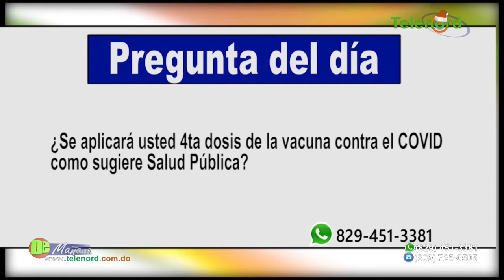Salud Pública exigirá tarjeta de vacunación con tres dosis; aplicarán cuarta dosis